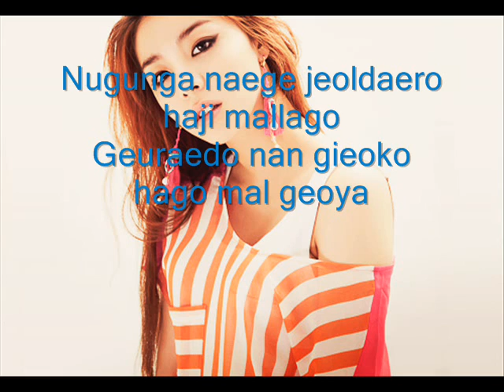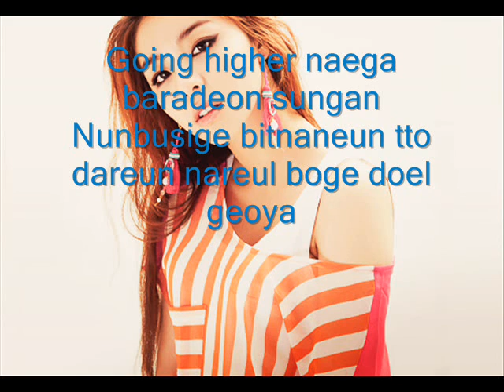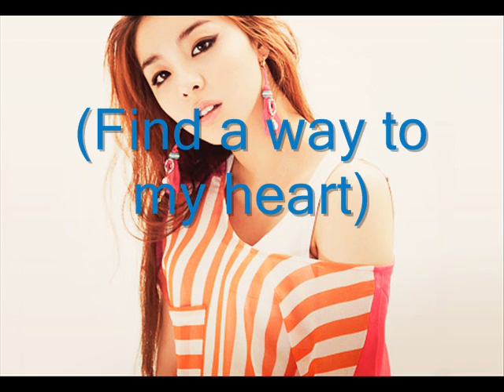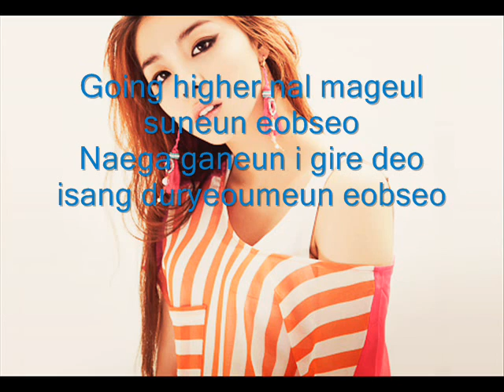(NEW) Ailee [에일리] ft Yiruma - Higher (Audio + Lyrics Romanization)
New Song from Ailee with lyrics Romanization.